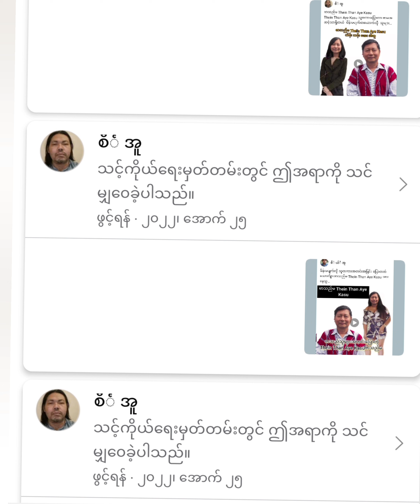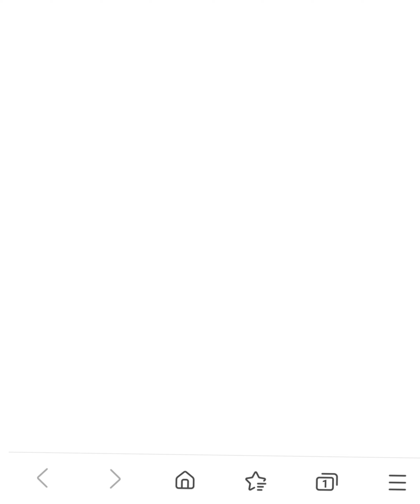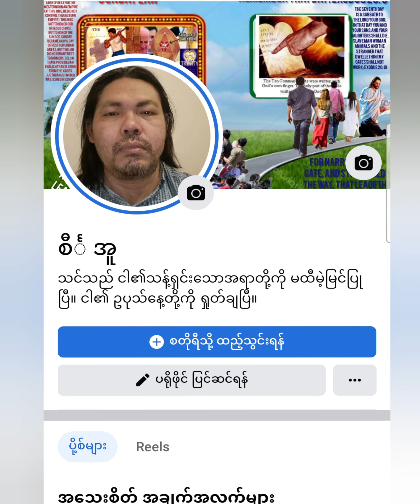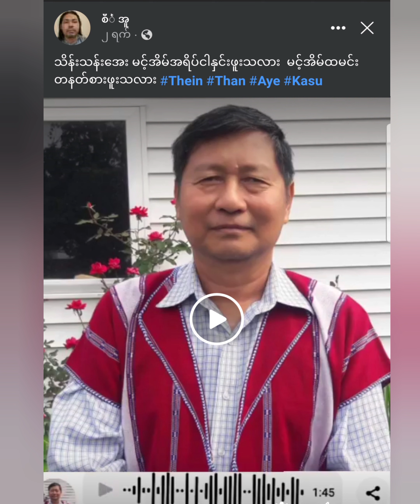Thein Than Aye Kasu မင်းလူကြီး လူကောင်း မှန်လျှင် ငါနှင့်လူချင်လာတွေ့